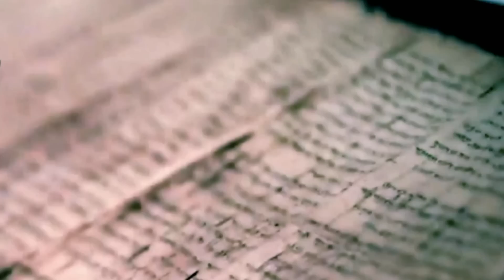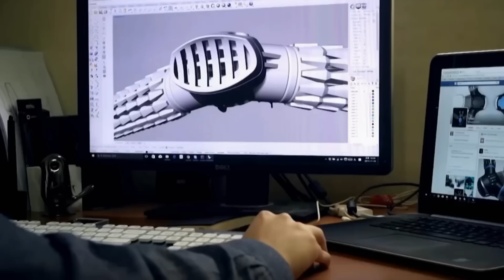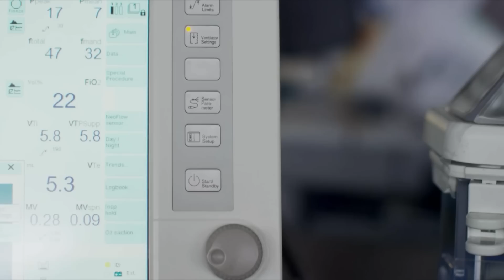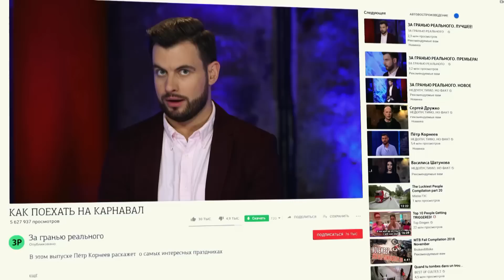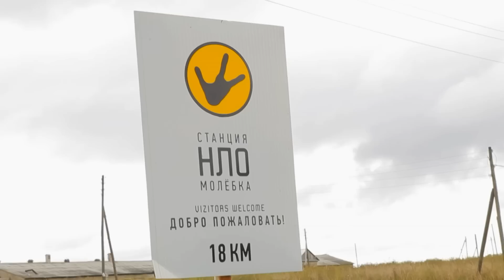За гранью реального | Выпуск 19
Смотри сегодня в программе За гранью реального Выпуск 19

Сколько на самом деле лет русскому государству?
Как стать ихтиандром?
Где проводятся самые безумные праздники мира?
Почему НЛО часто видят в пермском треугольнике?